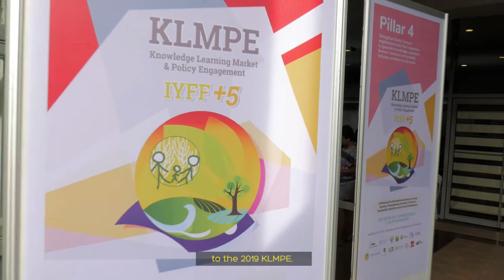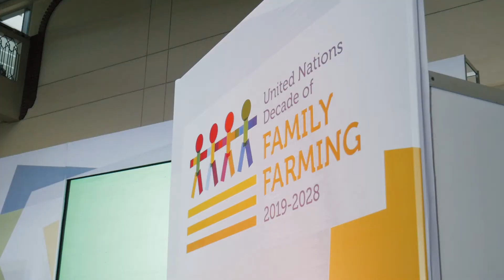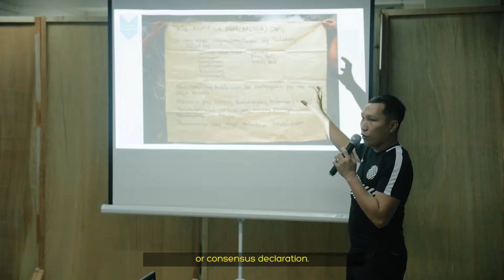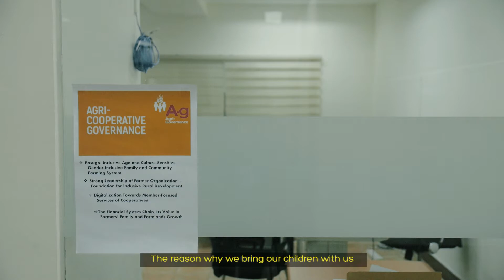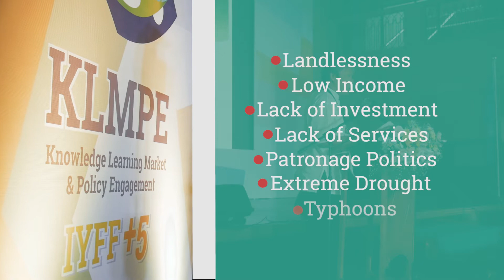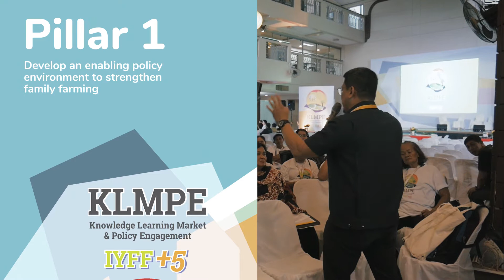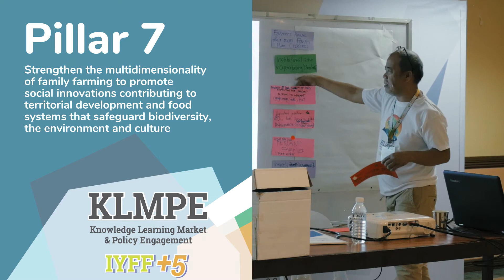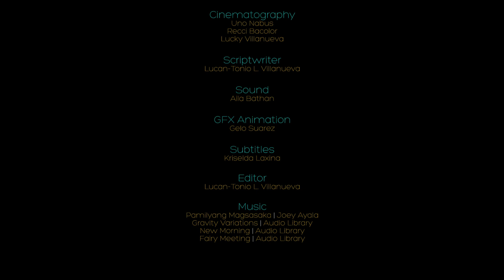KLMPE 2019 - Celebration of the UN Decade of Family Farming